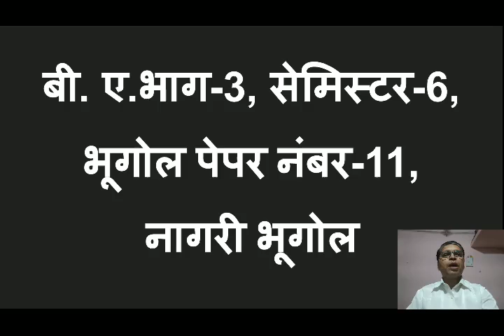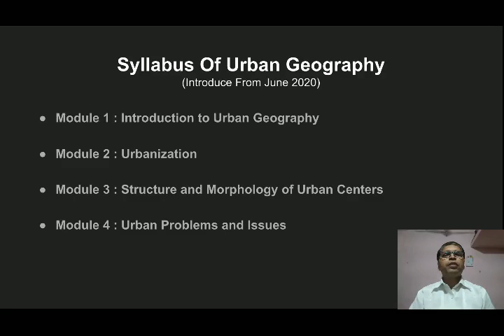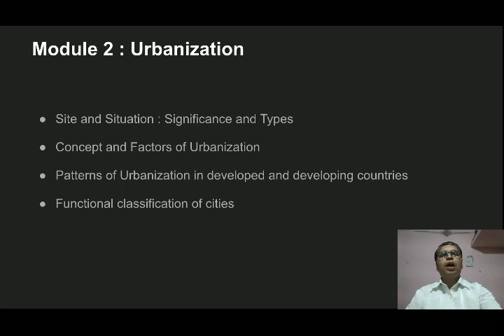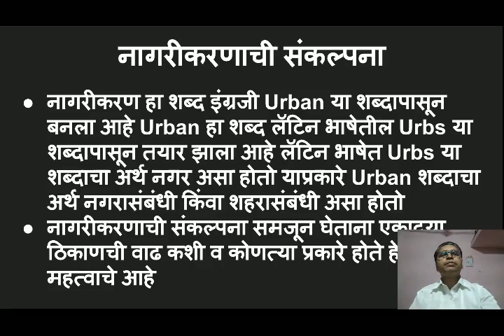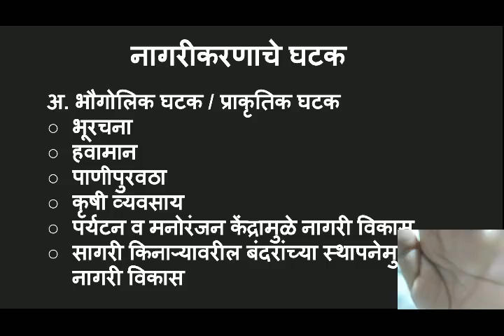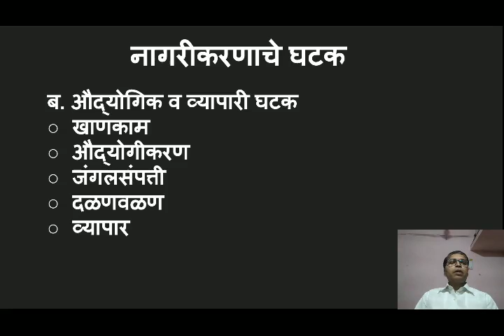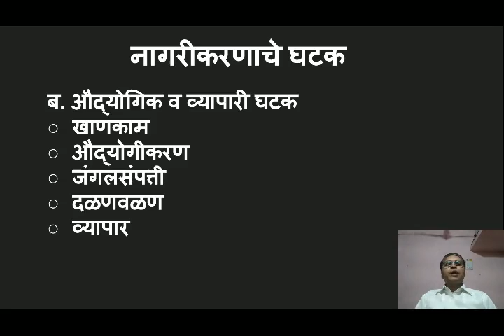BA III SEM VI GEOGRAPHY PAPER NO 11, नागरी भूगोल, LECTURE NO 31, BY U D PATIL, 18/06/2021, 7.50 AM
नागरीकरण भाग 14